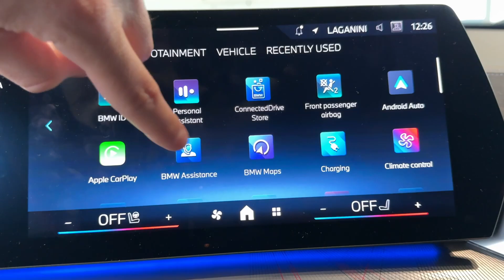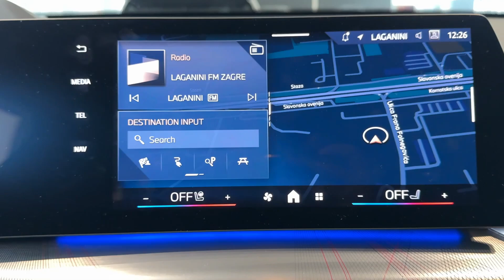New 2024 BMW iX2 - Interior and Exterior Details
In today's visual review, a new 2024 BMWiX2. This is a completely new model and is a fully electric version with an xDrive all-wheel drive system and a 65 kWh battery. This new 2024 BMWiX2 is finished in Black Sapphire metallic exterior colour.

Special thanks ▶ Tomić & Co. BMW of Croatia